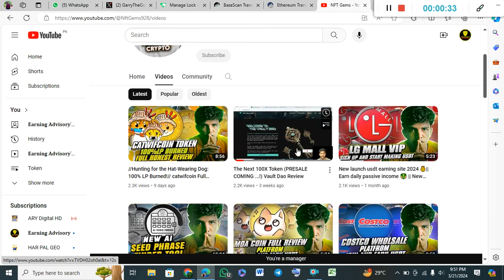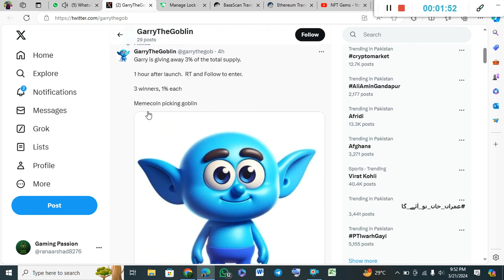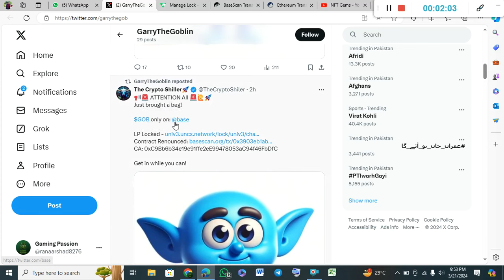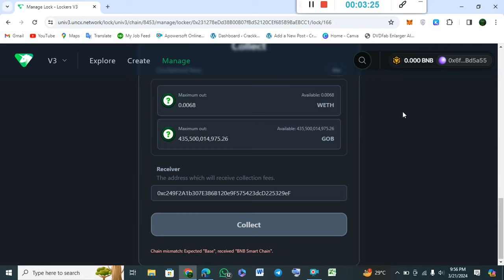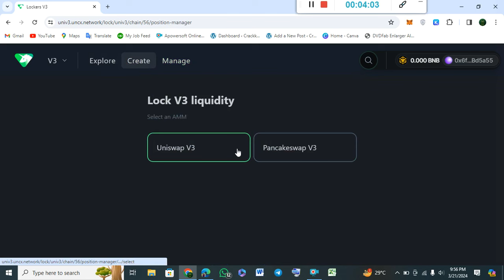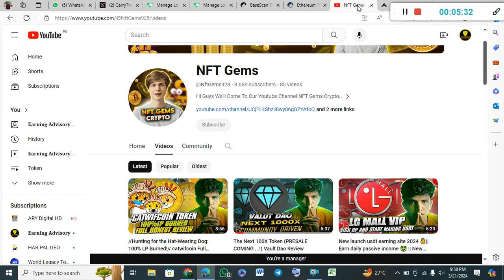BEST MEMECOIN $GOB//100X NEW MEMECOIN //FULL REVIEW/GARRY THE GOBLIN.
PROJECT DETAILS.

or Bussiness.

youtube channel viral trick,
youtube viral trick,